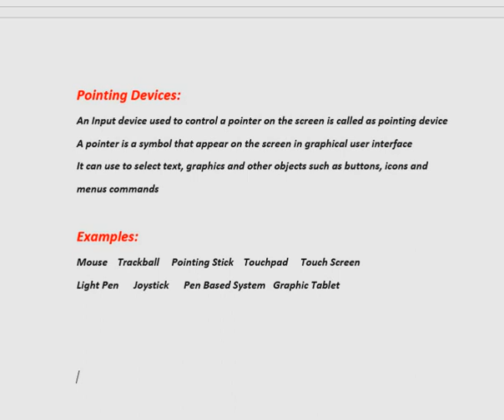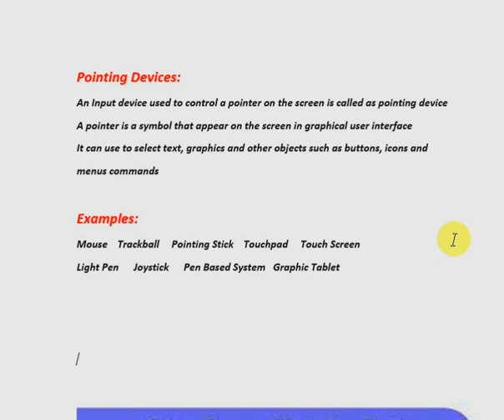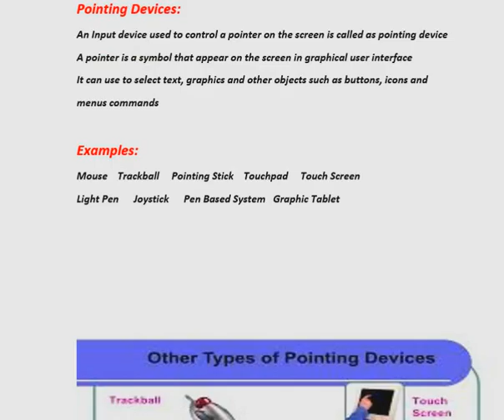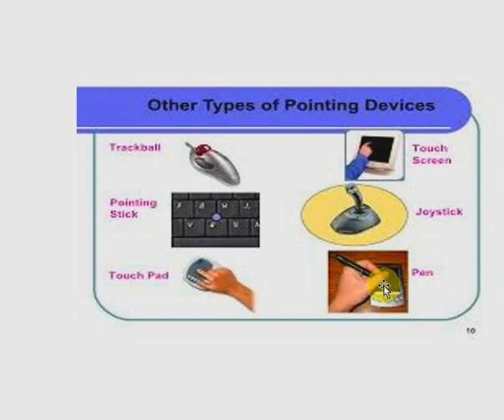What are pointing devices in urdu/hindi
This video is made to tell you some idea about point devices and how these pointing devices helpful for performing our computer functionality.